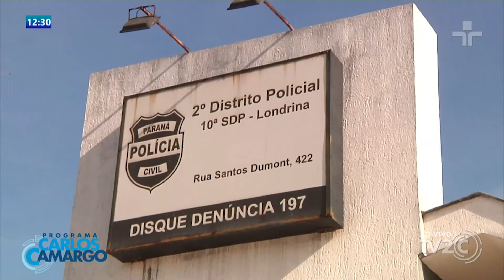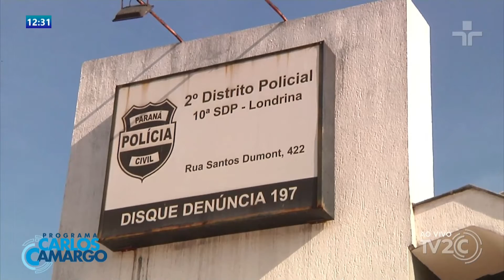MULHER SOFRE GOLPE DO FALSO BOLETO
Acompanhe essa e outras notícias no programa Carlos Camargo na TV2C de Segunda a Sábado das 11:30h às 13:30h.